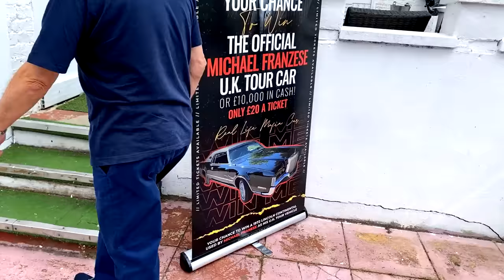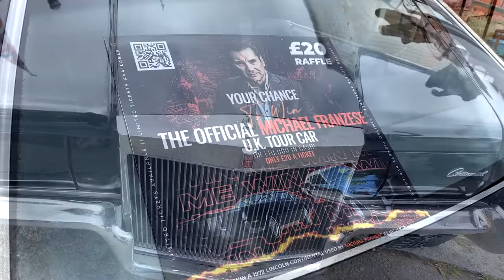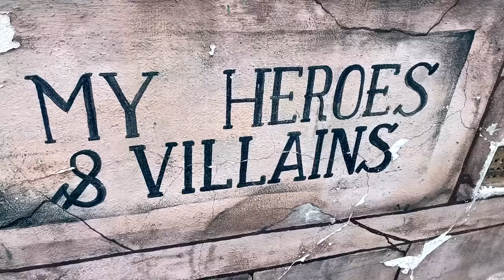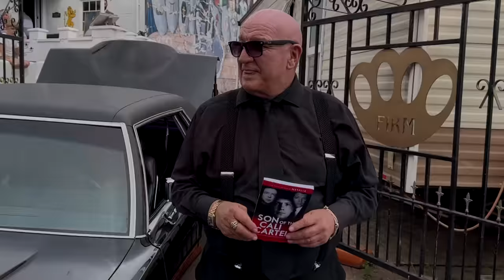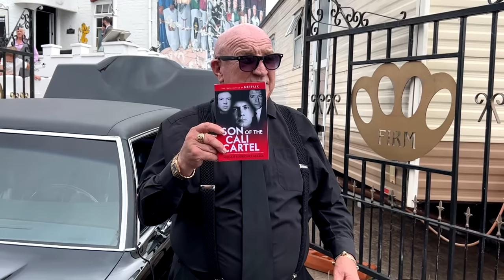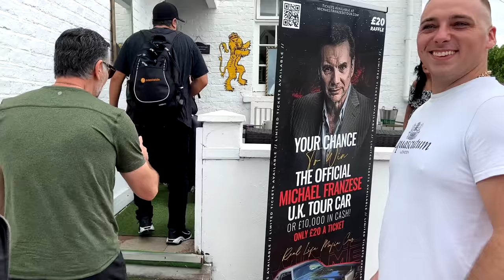Michael Franzese Meets Dave Courtney at Camelot Castle London! True Crime Podcast 318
Michael Franzese grew up as the son of Sonny Franzese, the underboss of New York's violent Colombo crime family. As a caporegime, Michael was making $5-10m weekly from a petrol tax scam, involving the Russian Mafia.